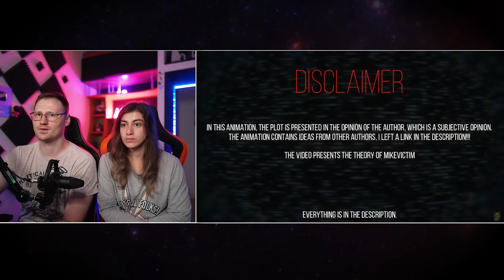Реакция на [FNAF/SFM] "You Belong Here" @JT Music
Если возникли вопросы по поводу заказа, можешь написать в личку телеги